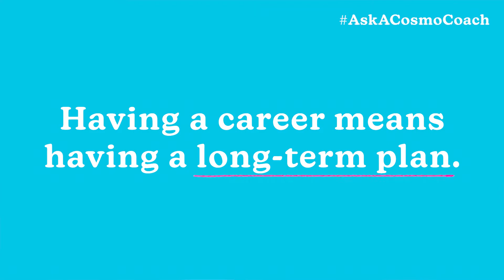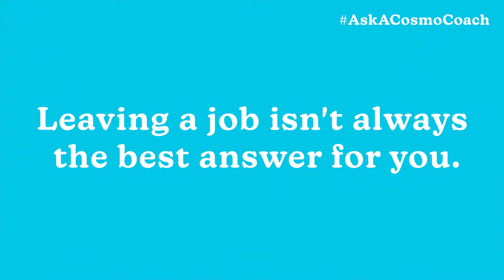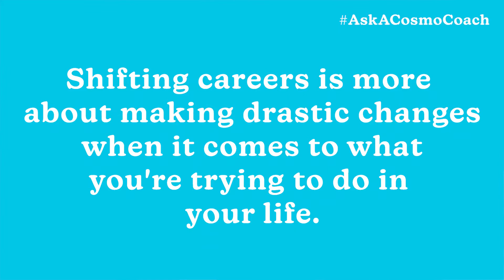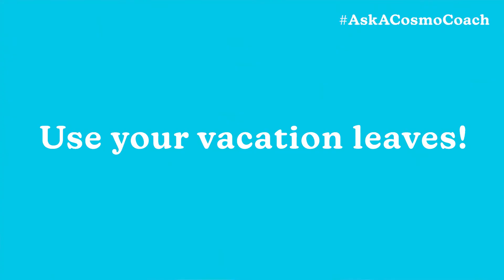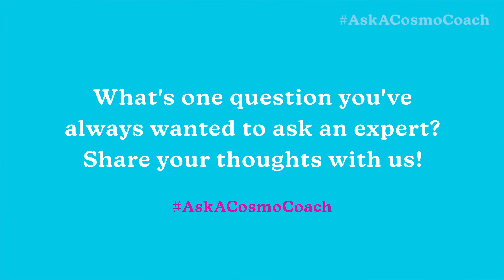5 Things To Consider Before Switching To A Different Career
AskACosmoCoach: We asked content creator and former hiring manager Lyqa Maravilla the reality of shifting careers—things to consider, how to do it, and why it matters in the long run.

VIDEO PRODUCED BY: Ysa Singson, Lou Ferrer
ART DIRECTION BY: Cyrille Calderon
VIDEO EDITED BY: Alyza Angeles

FOLLOW COSMO.PH!